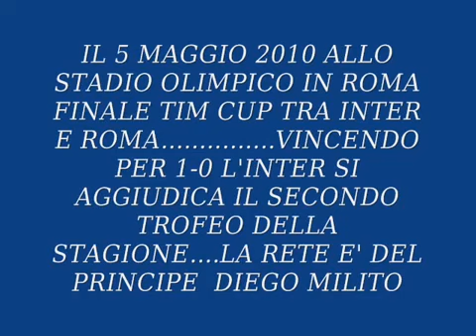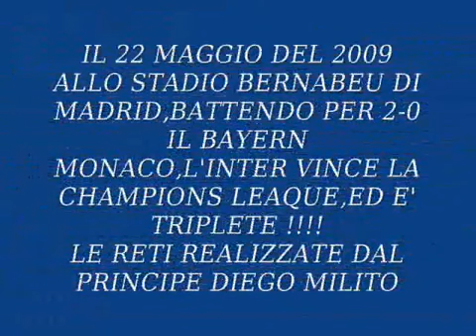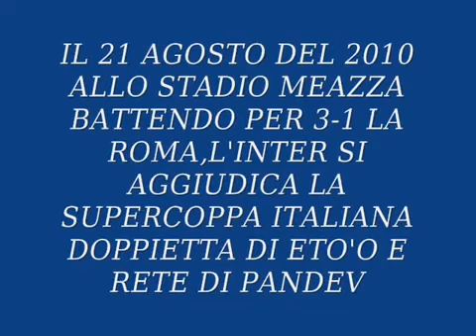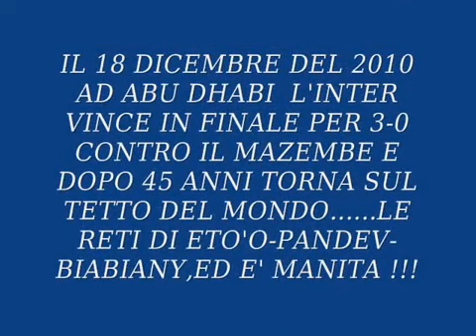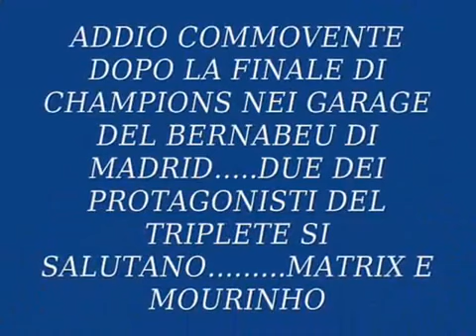QUELLI DEL TRIPLETE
INTER TRIPLETE